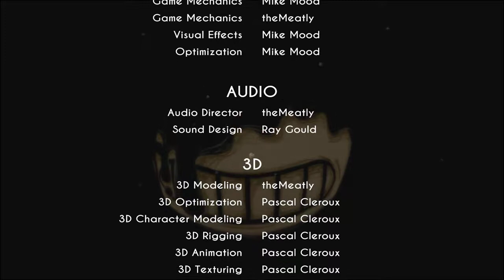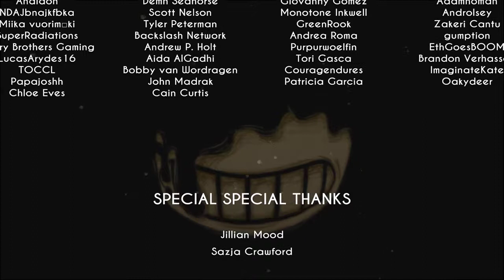Bendy and the Ink Machine chapter 2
not as scary as the first chapter

link to the creator witch has a link to the game super pony all stars

a lets play i have done more to come

feel free to look around my channel i may have something you like